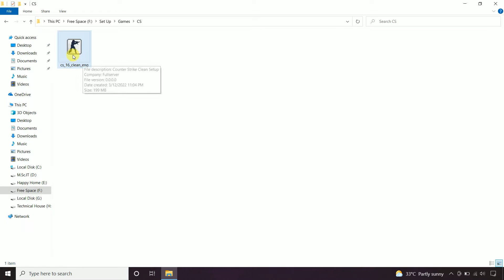Counter Strike Game install | Counter Strike Kaise Install Kare | Technical House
Counter Strike Game Download  Free | Counter Strike Kaise Download Kare | Technical House

✨ THShorts
✨ TECHNICAL HOUSE
✨ YASH DHAMELIYA (@yashdhameliya88 )